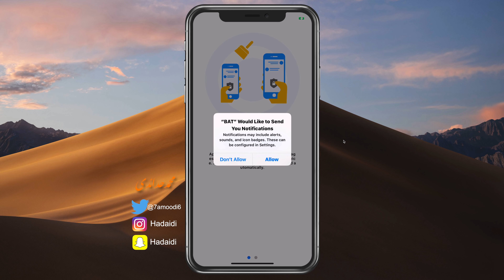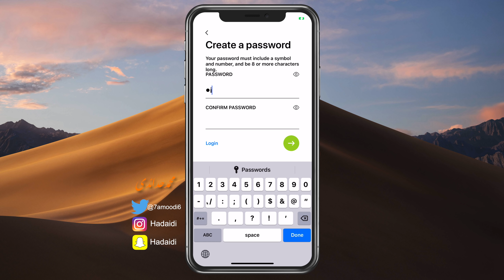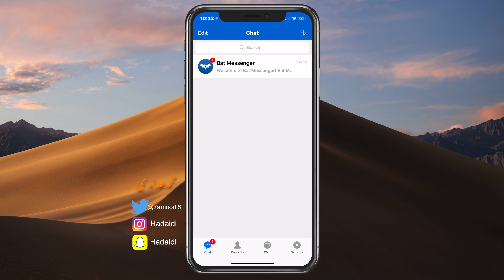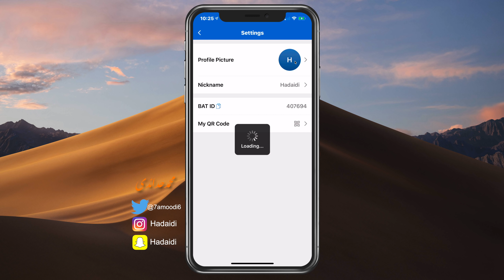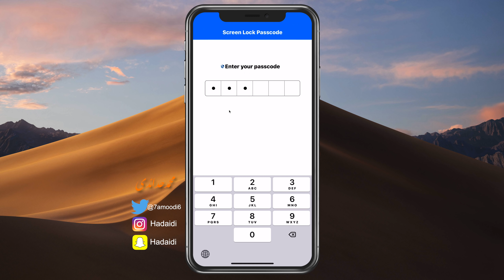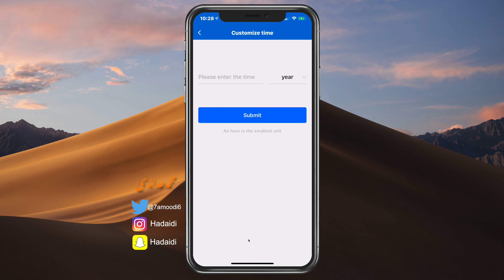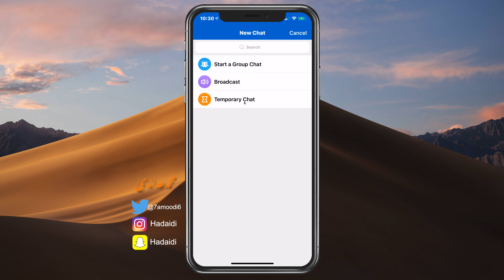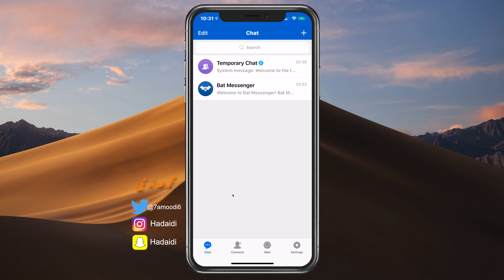بعد قفل BBM اليك البديل والافضل BAT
احصل على نسخة مجانية من برنامج تنظيف الايفون واستخراج البيانات من شركة iMyFone بمناسبة الذكرى السنوية ، وايضا فرصة للحصول على عرض 8 برامج في واحد بسعر رائع 69.95$
روابط تحميل تطبيق بات BAT للايفون والاندرويد
تحميل تطبيق محمد حدائدي للايفون والاندرويد
مشترياتي من امازون
خلفيات جودة عالية
تطبيقات والعاب مجانا لوقت محدود للايفون والايباد
تطبيقات والعاب مجانا لوقت محدود للاندرويد
حل مشاكل الايفون بدون فورمات